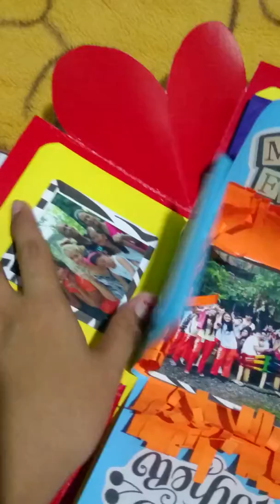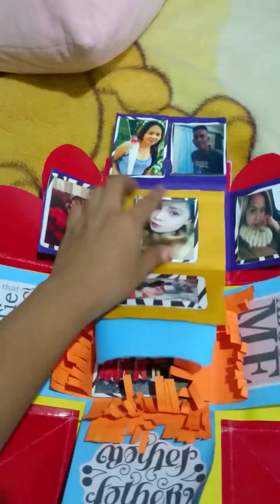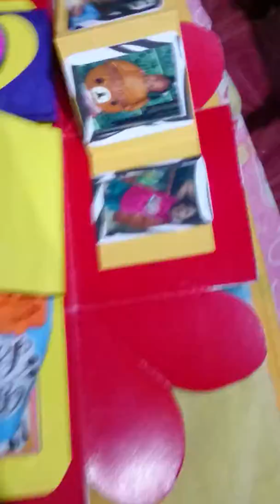August 17, 2017